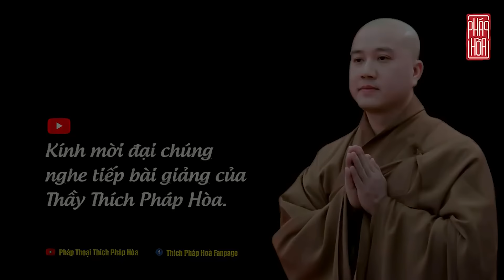Bổn Phận Đừng Quên - Thầy Thích Pháp Hòa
Nếu có điều gì đáng làm, hãy làm điều đó bằng cả trái tim  I  Thầy Pháp Hòa
Sen búp xin tặng người
Một vị Phật tương lai.